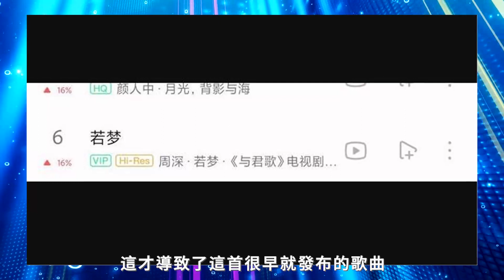電視劇《星漢燦爛》沒有周深的參與，但處處都有他的身影，這人氣與實力逃都逃不掉！周深